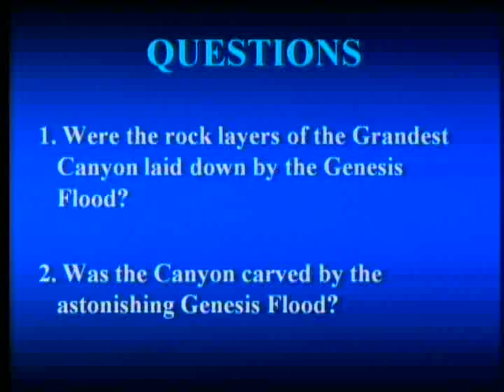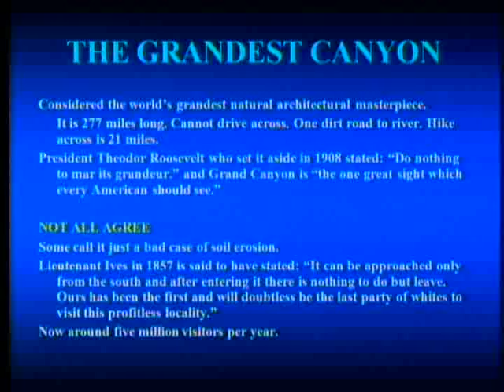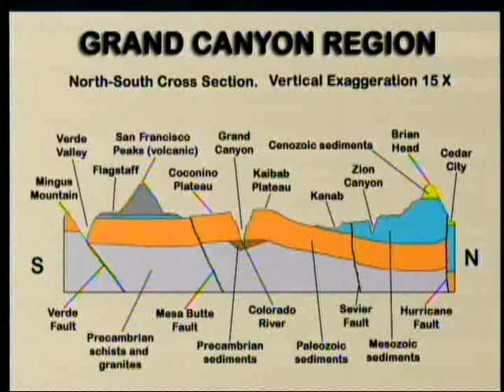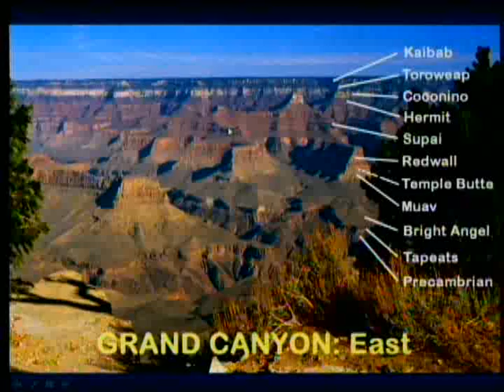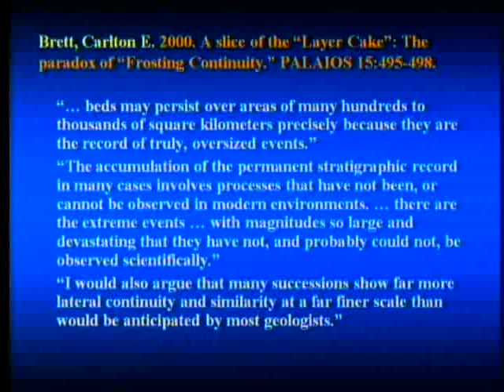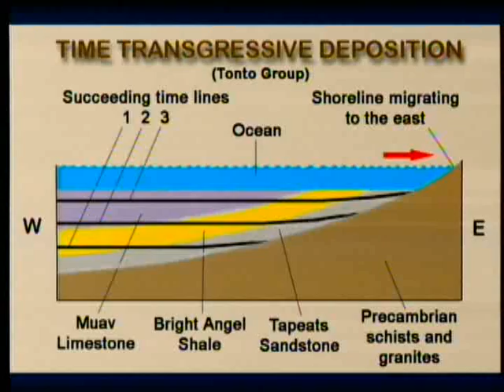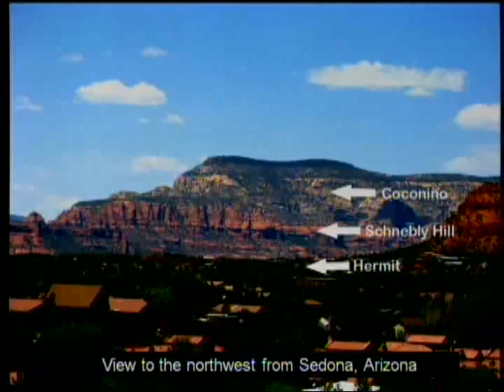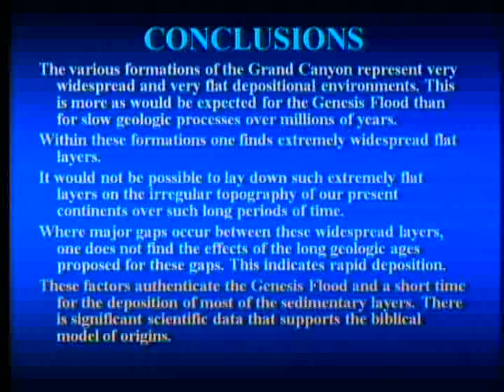The Grand Canyon and the Genesis Flood. Part 1: Laying Down the Layers 12-08-2012 by Ariel Roth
Were the rock layers that form the walls of the Grand Canyon laid down over millions of years as suggested by conventional geology or were they laid down by the astonishing genesis flood as implied by the biblical account of beginnings? The discussion includes: a time transgressive Cambrian, incredibly widespread layers, karst in the Redwall, cracks in the Hermit, and paraconformities that challenge the long geologic ages.